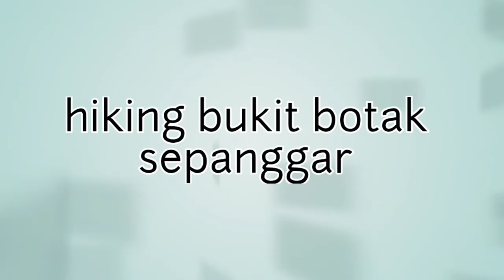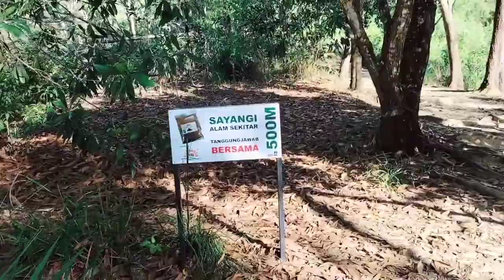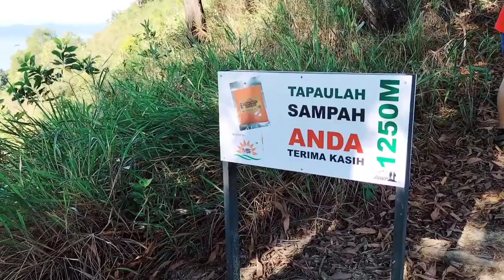Hiking bukit botak sepanggar, kota kinabalu sabah.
Hiking bukit botak,okey guys bukit botak ini lebih dikenali sebagai bukit gundul yang terletak di sepanggar,kota kinabalu sabah.Ini first time Saya hiking dekat sini,buli tahan juga oh tempat hiking sini.Bukit ini tidaklah curam sangat cuman agak jauh sikit dan disepanjang jalan tu kamu akan lalui bebatuan dan pondok serta ayunan untuk istirehat,nah bagi yang belum pernah ke bukit botak ini kamu boleh kesan lokasi dengan bantuan Google map.Di puncak bukit botak ini memang wow.